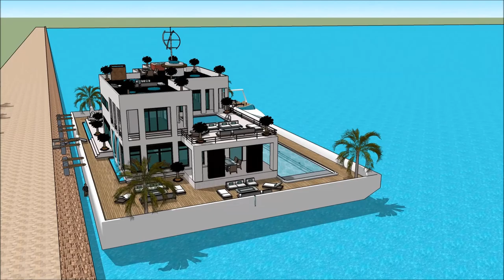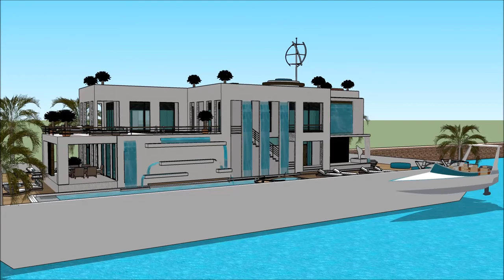HAUSBOOT HOUSEBOAT BOOT DÜSSELDORF BOAT SHOW 2018 GERMANY BOOT Yacht getaway retreat floating on wat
The houseboatzania launching an innovative high-end luxury yacht houseboat home design potentially as a display of exhibition of HAUSBOOT HOUSEBOAT BOOT DÜSSELDORF BOAT SHOW 2018 GERMANY BOOT Yacht getaway retreat floating on wat.

The collection of the Houseboatzania concept of HAUSBOOT HOUSEBOAT BOOT DÜSSELDORF BOAT SHOW 2018 GERMANY BOOT Yacht getaway retreat floating on wat consists of high luxury and architectural art pieces in minimalism combined with living on the waterfront of the harbour of

The houseboat yacht design has the basis to sustain living with high standards and contemporary structural design at @HAUSBOOT HOUSEBOAT BOOT DÜSSELDORF BOAT SHOW 2018 GERMANY BOOT Yacht getaway retreat floating on watwith numerous of prospects for excessive living and celebrating the desire of life worldwide: